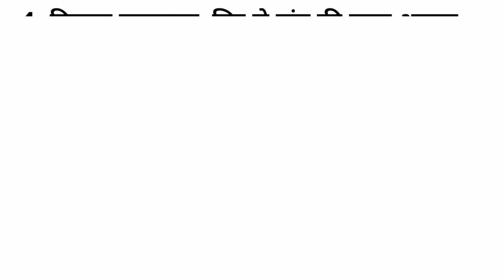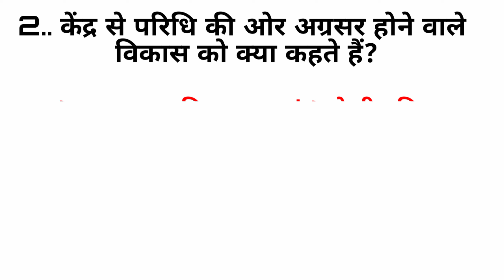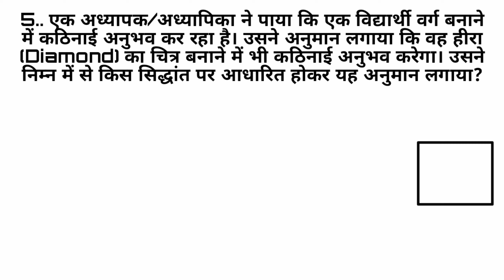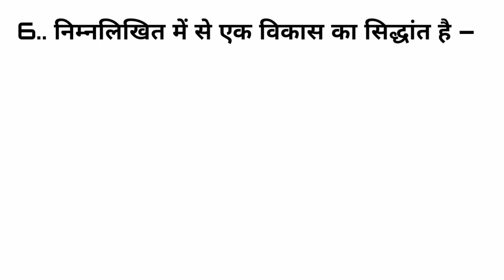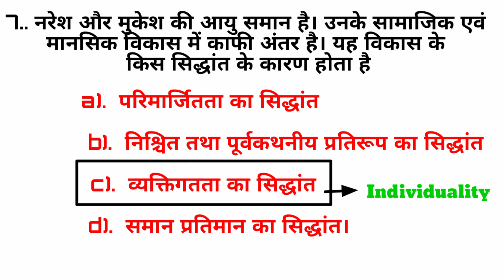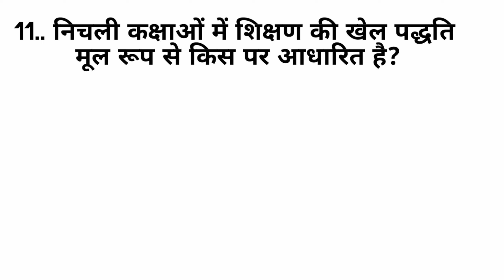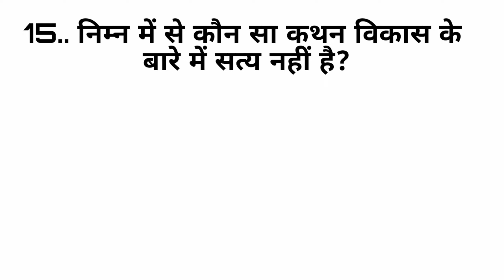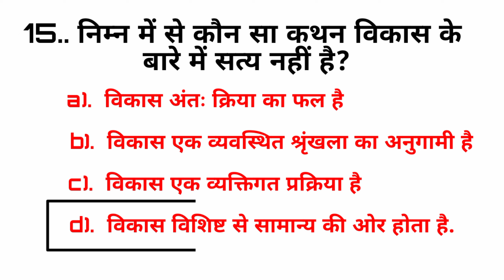Principles Of Child Development/बाल विकास के सिद्धांत के प्रश्न/TET/CTET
Principles Of Child Development/बाल विकास के सिद्धांत/TET/CTET/Child Psychology